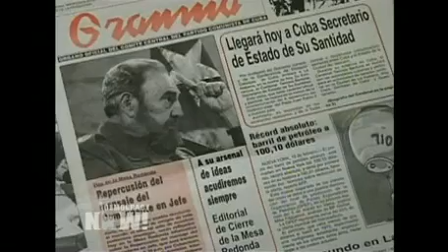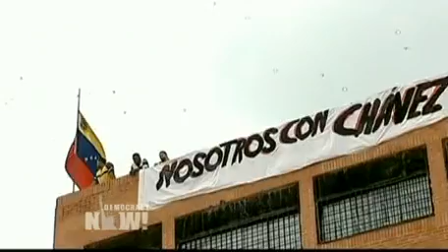Ecuadorean Foreign Minister on Latin American Resistance to NSA Spying & the Castro-Chávez Legacy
- In part two of our interview, Ecuadorean Foreign Minister Ricardo Patiño discusses why President Rafael Correa is not attending this week's United Nations General Assembly; the plight of WikiLeaks founder Julian Assange, who has spent more than 450 days in the Ecuador's London Embassy after being granted asylum last year; and Ecuador's role this past summer in the drama surrounding National Security Agency leaker Edward Snowden and his attempt to secure political asylum. Patiño also addresses the health of former Cuban president Fidel Castro and the legacy of the late Venezuelan President Hugo Chávez.